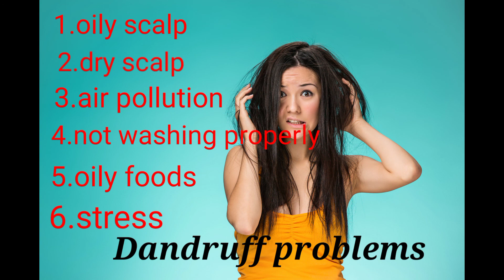Best home remedy for Dandruff in tamil.. 100% results/ remove dandruff in one use/no side effects.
so today in this video lests figure out a natural home remedy for dandruff, scalp itching without any side effects and guaranteed results.

           Nithya